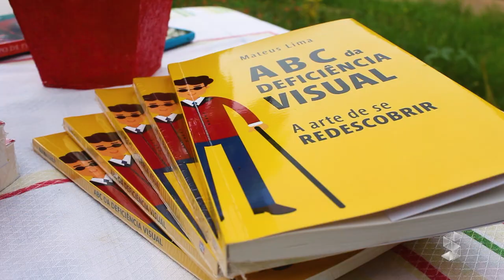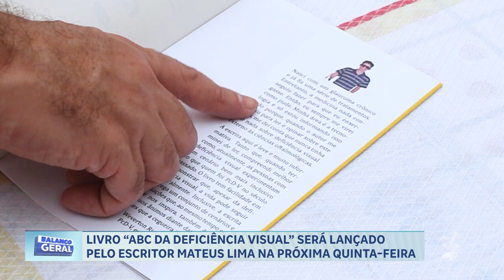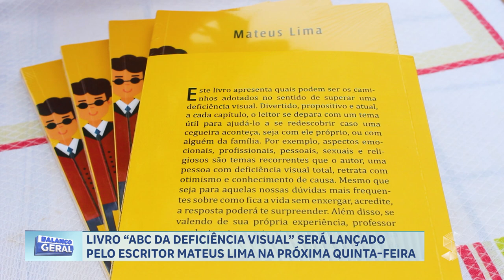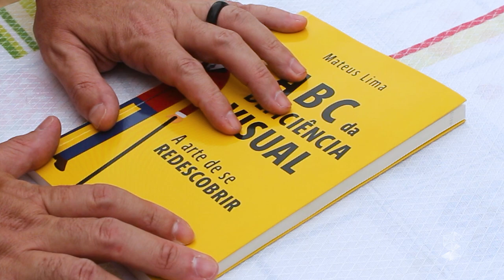LANÇAMENTO DO LIVRO “ABC DA DEFICIÊNCIA VISUAL” SERÁ LANÇADO PELO ESCRITOR MATEUS LIMA